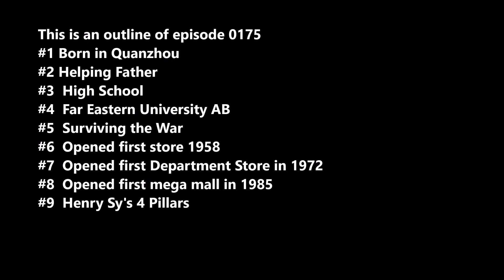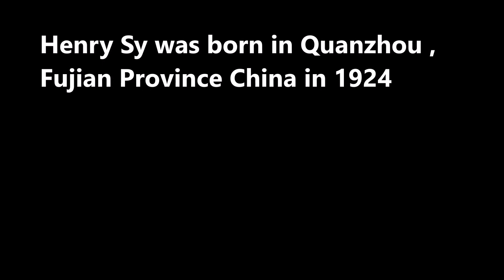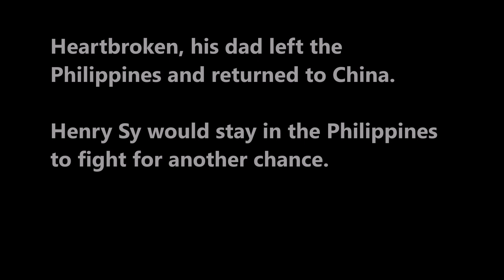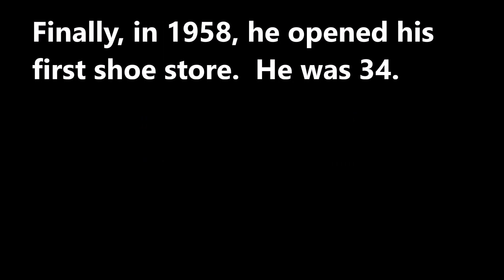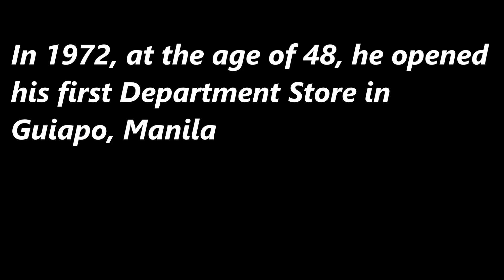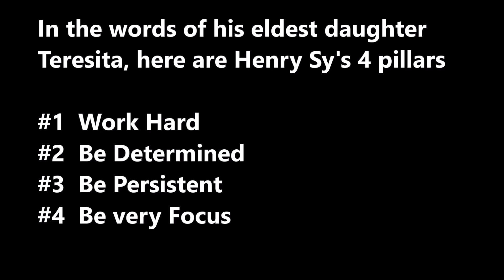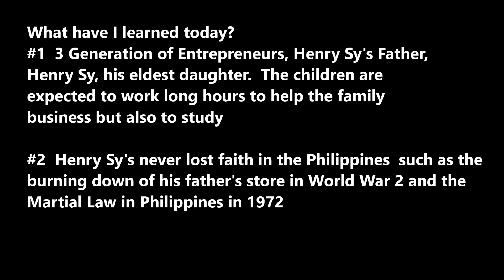SecretsSelfMadeBillionaires 0175 Henry Sy Part1 From Selling Shoes on Streets to Millionaire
Henry Sy from poor immigrant selling shoes on street to richest man in Philippines Part1 How he survived World War 2 and 1972 Martial Law to build first of his megamall SM North Edsa